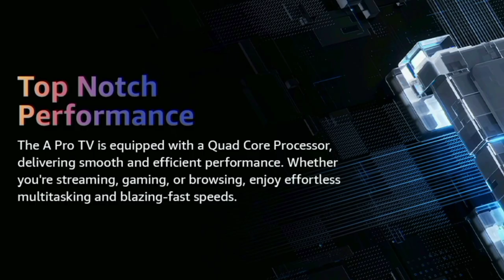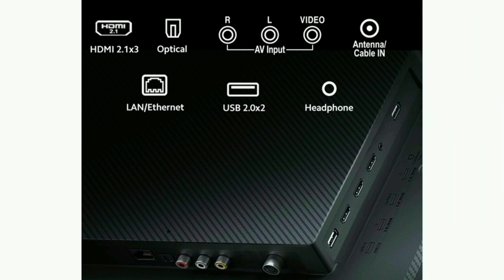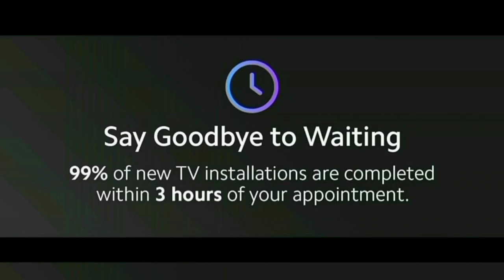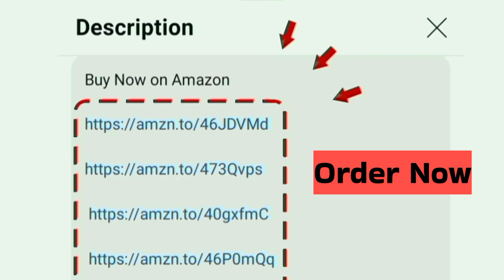Best 4K TV under ₹25,000 to ₹35,000 Tamil 2024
43 inch

50 inch

55 inch

65 inch

Offers and Budget Price Here

Hi friends in this video contains a best 4k smart tv 2024 under 25k to 35k in India Tamil

Display: 4K Ultra HD LED Smart Google tv - Dolby Vision
Sounds: 30 Watts speakers - Dolby Audio

Warranty: 1 Year and additional 1 Year on Panel
based on the performance and quality this is value for money worth to buying

Updated today: 9th October 2024
by chrome tech channel official